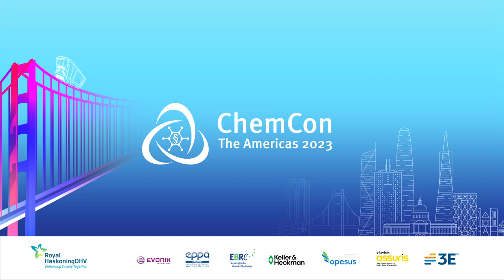Interview on Environmental Justice and TSCA implementation with US EPA and industry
Michal Freedhoff, Assistant Administrator of U.S. Environmental Protection Agency’s (EPA) Office of Chemical Safety and Pollution Prevention and Kelly Pedersen, Director Product Stewardship and Regulatory Affairs at the ICP Group discuss various aspects of Environmental Justice and TSCA implementation.

Contents of this video:
00:00 Introduction
00:49 The concept of Environmental Justice and explain its importance
02:08 Some successful case studies of environmental justice
04:05 Environmental and Climate Justice program a unique opportunity for industry
06:06 TSCA fees increase proposal
08:18 Impact of the whole chemical approach
10:25 The whole concept of risk-based seems to have shifted towards hazard-based
14:14 Conditions of use
16:55 EPA risk mitigation and its impact on day-to-day practice